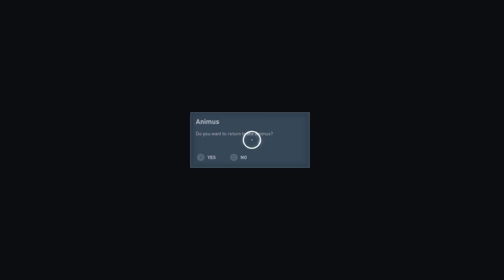AYA IS REALLY MAD! | Assassin’s Creed Origins Gameplay Walkthrough Part 262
Welcome back to Assassin’s Creed Origins, in this video I complete part of the main quest "Fall of an Empire, Rise of Another."
Enjoy the video and demolish that like button, the support is always appreciated. =) (=